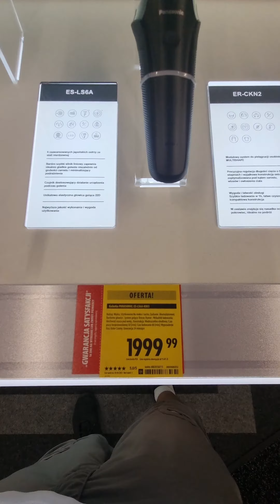maszynka do golenia która najlepsza ?